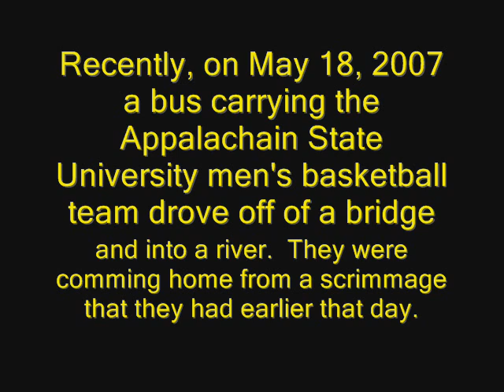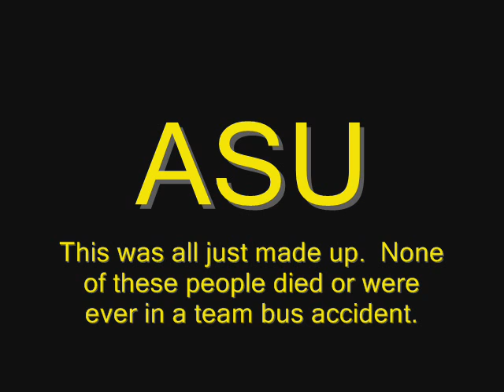ASU Basketball Team Memorial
This is a video that I made in Memory of the people that died is a bus accident recently.